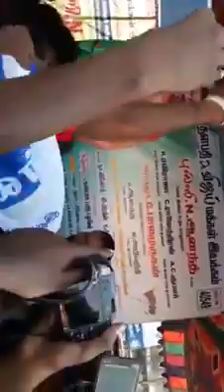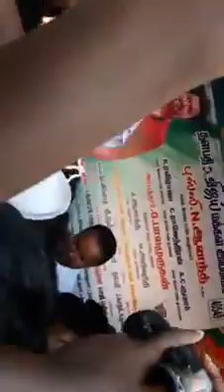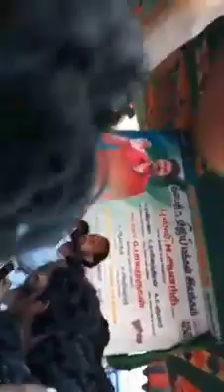Thalapathy Vijay makkal iyyakam board opening celebration in Redhills